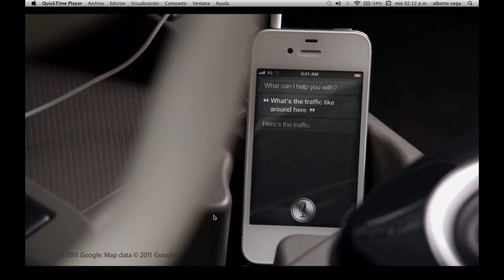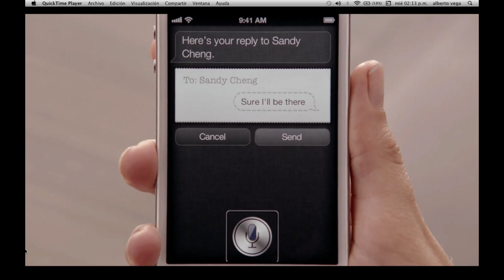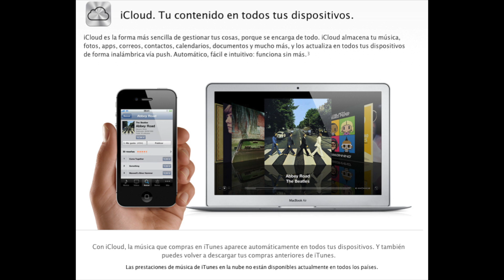iphone 4S & siri software ⓂⒶⒸ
Lanzamiento

    2G: 2007 (sólo EEUU)
    3G: 2008
    3GS: 2009
    4: 2010
    4S: 2011

Pantalla

    iPhone 2G/3G/3GS:
    LCD TN capacitiva 3,5", 320x480 píxeles, 160 ppp, 265K colores
    iPhone 4 y 4S:
    LCD IPS capacitiva 3,5", 960x640 píxeles, 326 ppp, 16M colores

Interfaz de entrada  Multitáctil y botones de volumen, bloqueo/desbloqueo, y "Home"
Sistema Operativo  iOS (iPhone OS)
Memoria

    iPhone: 4GB, 8GB y 16GB
    iPhone 3G/3GS: 8GB, 16GB, 32GB
    iPhone 4: 16GB y 32GB.
    iPhone 4S: 16GB, 32GB y 64 GB

RAM

    2G/3G: 128MiB;
    3GS: 256MiB;
    4: 512 MiB
    4S: Desconocido

SoC

    iPhone 2G/3G/3GS: No integran
    iPhone 4: Apple A4
    iPhone 4S: Apple A5

Procesador

    iPhone /3G: Samsung ARM 1176 a 412 MHz efectivos
    iPhone 3GS: Samsung S5PC100 ARM Cortex-A8 a 600 MHz efectivos
    iPhone 4: ARM Cortex A8 a ~800 MHz
    iPhone 4S: ARM Cortex A9 Doble núcleo a 1 GHz

GPU

    iPhone 2G y 3G: PowerVR MBX
    iPhone 3GS y 4: PowerVR SGX 535
    iPhone 4S: PowerVR SGX 543MP2

Sensores  Acelerómetro, GPS (desde 3G), Giroscópio (desde 4), Brújula Digital (desde 3GS)
Conectividad  Wi-Fi (802.11b/g/n), Bluetooth 2.1, 3G
Dimensiones  115,2 x 58,6 x 9,3 mm